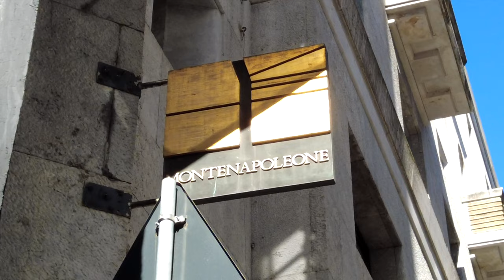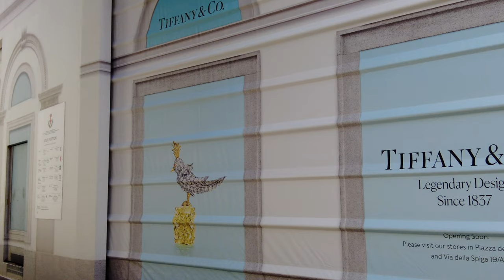April 2024 Spring Milan Fashion Street Style What is trending today in Milan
Join us in this video as we tour the fashionable streets of Milan in April 2024 Spring, capturing stylish residents showing off their spring street fashion. Our aim is to immerse you in the enchanting charm of Milan's spring street style in April, a fusion of chic elegance and trend-setting ensembles.

Discover the quintessence of Italian elegance infused with modern sensibilities as you search for sophisticated and trendy spring ensembles. From well-crafted trench coats to statement bags and shoes, Milan's contemporary style is a true revelation.

👀 Don't miss out on this visual exploration! Hit play now and join us on this video to upgrade your spring 2024 wardrobe in April with Milanese inspiration.

This channel is made to show the fashion street style, if you are presented on this video and don't want to be, just comment with time stamps or write an email, then I will remove immediately.